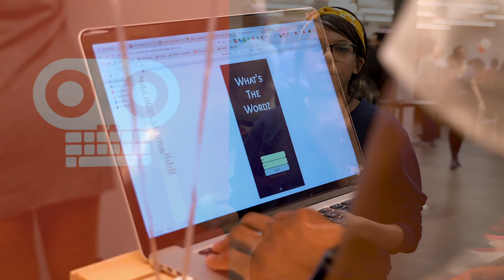Resilient Coders Demo Day: Hiring for Diversity in Tech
As more of Boston's progressive tech companies begin hiring software engineers with diversity in mind, Resilient Coders graduates are stepping up to fill the growing demand for technical talent. Learn more about the next graduating class